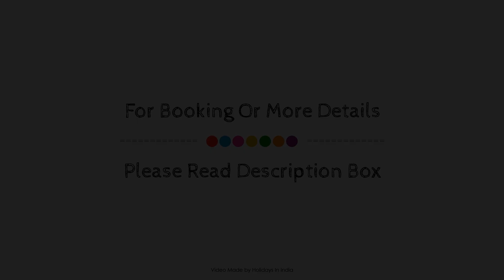Bassi Fort Palace, Basi, India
About Property:
WelcomHeritage Bassi Fort Palace is perfectly located for both business and leisure guests in Chittorgarh. The hotel offers a high standard of service and amenities to suit the individual needs of all travelers. Take advantage of the hotel's free Wi-Fi in all rooms, 24-hour room service, car park, room service, airport transfer. Some of the well-appointed guestrooms feature television LCD/plasma screen, internet access – wireless, air conditioning, desk, balcony/terrace. Take a break from a long day and make use of outdoor pool, garden. A welcoming atmosphere and excellent service are what you can expect during your stay at WelcomHeritage Bassi Fort Palace.
Searching For
1. Bassi Fort Palace - Basi
2. Bassi Fort Palace - Basi Virtual Tour
3. Bassi Fort Palace - Basi Rooms
4. Bassi Fort Palace - Basi Amenities
5. Bassi Fort Palace - Basi Videos
6. Bassi Fort Palace - Basi Offers
7. Bassi Fort Palace - Basi Deals
Audio Credit:
Track Title: Subway Dreams
Artist: Dan Henig